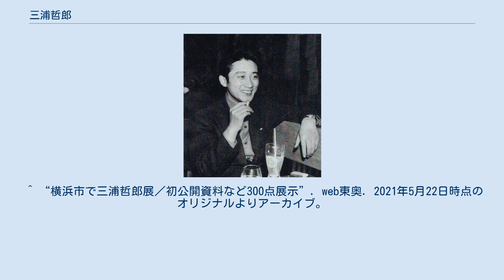三浦哲郎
三浦 哲郎（みうら てつお、1931年3月16日 - 2010年8月29日）は、日本の小説家、日本芸術院会員。
 青森県八戸市三日町の呉服屋「丸三」の三男として生まれる。
 青森県立八戸高等学校へ進学し、八戸高校の籠球部時代に「はやぶさの哲」と呼ばれた（当時の遠征の様子を『笹舟日記』に残している）。
1949年に高校を卒業して早稲田大学政治経済学部経済学科へ進学したが、1950年に次兄失踪のため、休学して父の郷里の金田一村湯田（現在の二戸市）に帰郷、八戸市立白銀中学校で助教諭として体育と英語を教える。
やがて小説を書き始め、1953年に早稲田大学第一文学部フランス文学科へ再入学する。
在学中の1955年（昭和30年）新潮社の同人雑誌賞を受ける。
卒業後は作家活動に入り、1961年（昭和36年）『忍ぶ川』で芥川賞を受賞した。
前半生の陰鬱さが作風に表れながらも、南部地方らしい男女の情緒の描き出し方に一定の評価を得た。
 1963年、NHK連続テレビ小説『繭子ひとり』の原作を書き、1971年に刊行した児童文学『ユタとふしぎな仲間たち』も、NHK少年ドラマシリーズになり、劇団四季によってミュージカル化されて何度も上演されている。
1976年『拳銃と十五の短編』で野間文芸賞を受賞し、文壇的地位を確立する。
 不幸な女性、故郷青森の風土を背景とした貧しい人々を描き、『おろおろ草紙』では江戸時代の東北の飢饉を描き、『白夜を旅する人々』では、一家に遺伝する病気を描いた。
また川端康成文学賞受賞の短編「じねんじょ」「みのむし」を含む「短編集モザイク」シリーズも、こうした素材をリリシズムをもって描く作風で知られる。
『少年讃歌』では天正遣欧使節を描いて新境地を開いた。
自選全集全13巻がある。
 1984年から2003年の年度末まで芥川賞選考委員を務めた。
逸話としては綿矢りさの『蹴りたい背中』について、当時の選考委員である石原慎太郎と共に懐疑的な意見を示している。
1988年、日本芸術院会員。
やまなし文学賞選考委員を務めた。
また高校の先輩である松下正寿の母や、同じ青森県出身である太宰治亡き後の晩年の生活を送る井伏鱒二と親交があった。
 2010年8月29日、鬱血性心不全のため東京都文京区の病院で死去（満79歳没）。
戒名は香玄院文苑哲秀居士。
 青森県近代文学館では、「忍ぶ川」の草稿や書き下ろしエッセイ「渚の文学館」の原稿、1994年3月の開館にあたって三浦から寄贈された「白夜を旅する人々」の浄書原稿（原稿の最初の2枚を改めて清書したもの）を所蔵している。
2000年9月29日から11月12日には、「三浦哲郎芥川賞受賞40年記念展」が開催された。
また、2014年7月12日から9月7日、特別展「三浦哲郎」が開催された。
 八戸ブックセンターでは、2021年5月22日から8月22日まで、開館5周年企画「中高生に伝えたい三浦哲郎」を開催。
 神奈川近代文学館では、遺族から寄贈された原稿や書簡などを「三浦哲郎文庫」として保存している 。
2021年5月22日から7月18日には、企画展・収蔵コレクション展20「生誕90年　三浦哲郎展ー星をかたりて、たれをもうらまずー」が開催された。
 ^ 三浦哲郎氏死去　作家、日本芸術院会員 - 47NEWS（よんななニュース） ^ 「文藝春秋」写真資料部 (2014年12月8日). “文春写真館 兄や姉を思う気持ちから文学を志した三浦哲郎”. 本の話WEB. 文藝春秋. 2016年6月19日閲覧。
 ^ 作家の三浦哲郎氏が死去　「忍ぶ川」で芥川賞 日本経済新聞 2010年8月29日 ^ “【青森県近代文学の名品】Vol.3　三浦哲郎　 草稿「忍ぶ川」”. 青森県近代文学館. 2015年10月16日時点のオリジナルよりアーカイブ。
2021年5月29日閲覧。
 ^ “【青森県近代文学の名品】Vol.32　三浦哲郎　原稿「渚の文学館」”. 青森県近代文学館. 2015年10月16日時点のオリジナルよりアーカイブ。
2021年5月29日閲覧。
 ^ “【青森県近代文学の名品】Vol.79　 三浦哲郎・浄書原稿「白夜を旅する人々」”. 青森県近代文学館. 2015年10月16日時点のオリジナルよりアーカイブ。
2021年5月29日閲覧。
 ^ “「三浦哲郎芥川賞受賞40年記念展」...